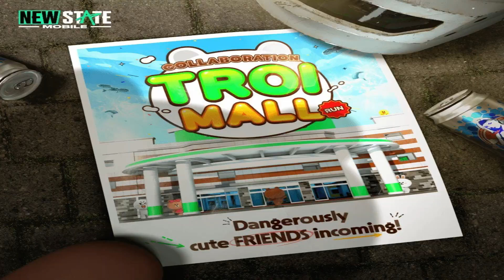June Update for New State Mobile - New Map, Gun, New Collaboration, Patch Notes Leaked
My New State I'd👇👇
Accoun I'd - 73b07707-cdaf-4a10-a933-6494ace90a90
IGN -GabbarēOP